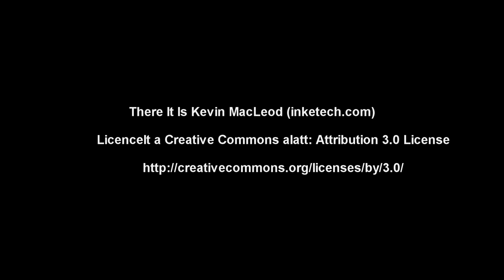Video_Game_ Trip!